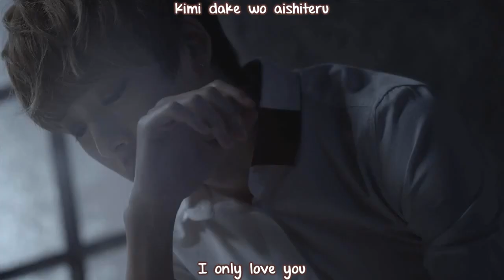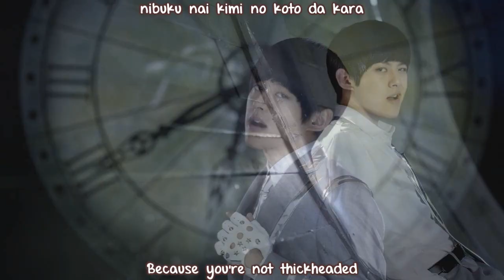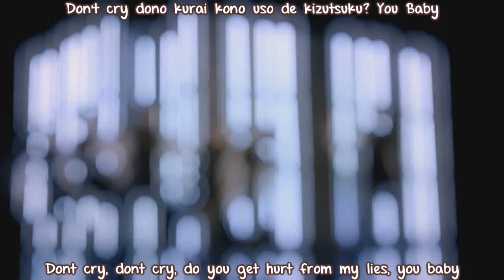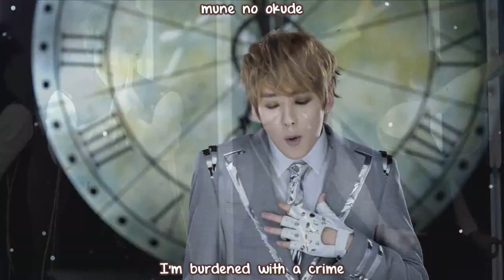U-KISS- Tick Tack MV (english subs + romanization)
UPDATE!!!
Im uploading this here just in case i get a strike. so my new channel will be okay. the audio is changed a little and the vid is mirrored. ill upload the download link later!!
I'm still going to upload videos to my new channel